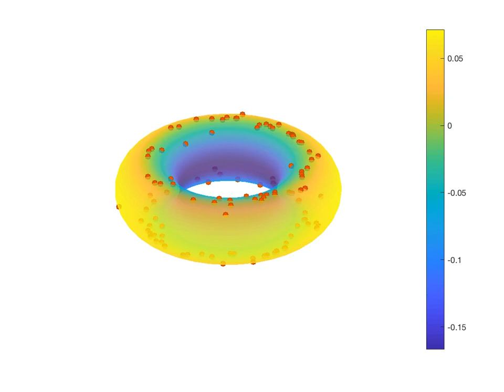Torus: curvotaxis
Cells migrate towards zero Gaussian curvature on a torus. Curvature dependent motility is implemented by exerting a force on each particle in a direction determined from Gaussian curvature values at mesh points within a local neighborhood.